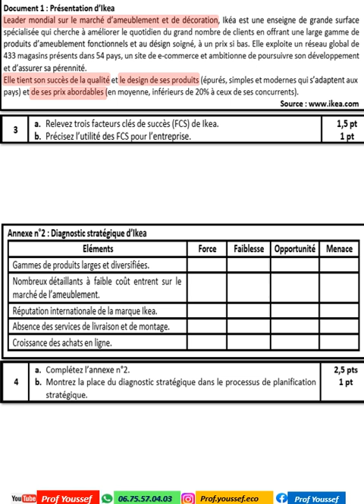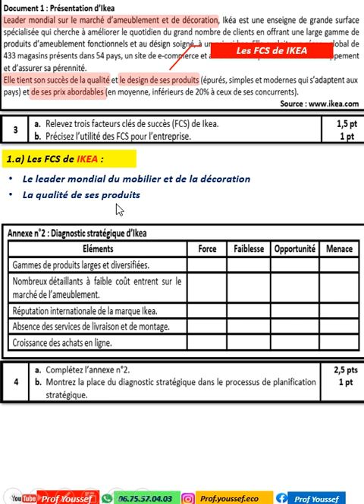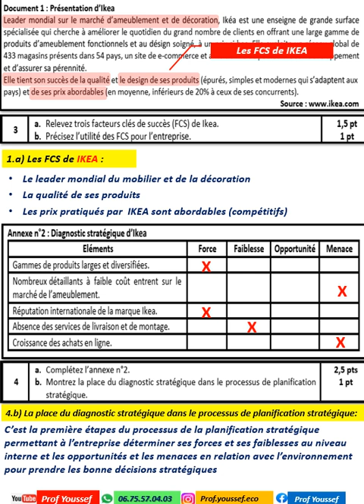EOAE EXAMEN SIMILI 2023 : LES FCS DE IKEA